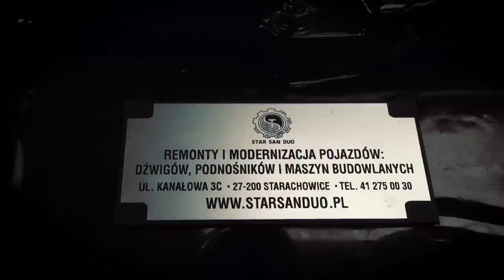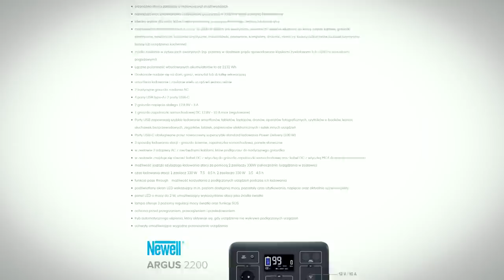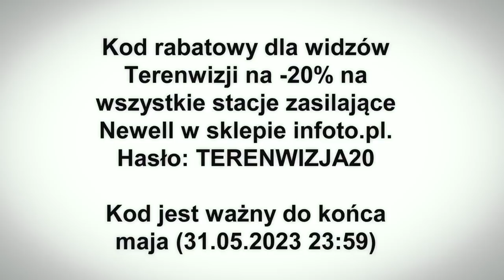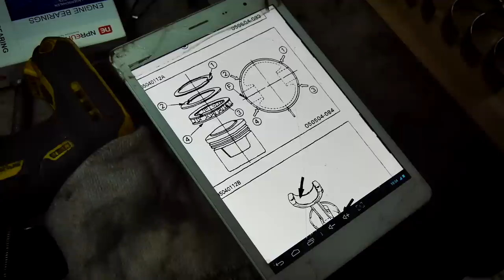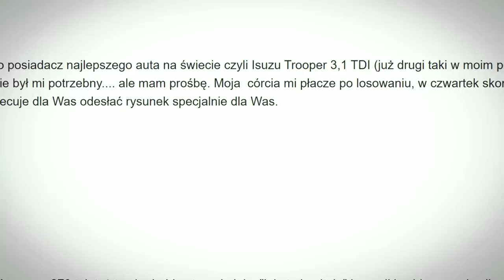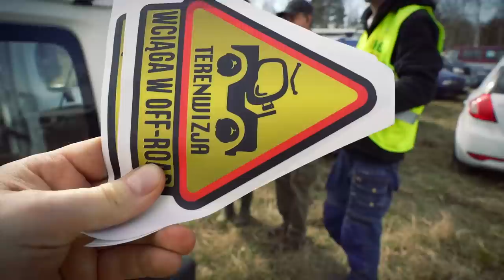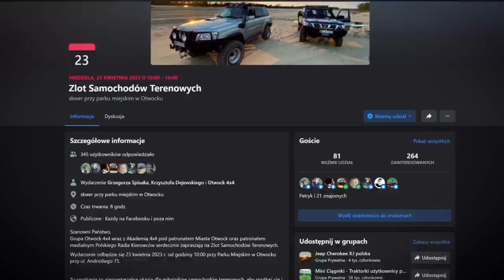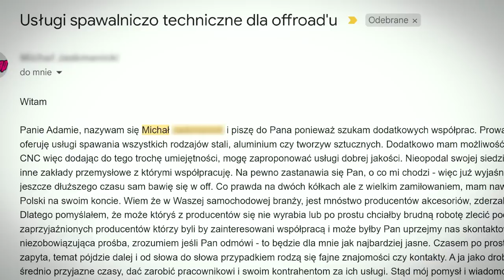Co w błocie piszczy #30. Terenwizja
Co w błocie piszczy odc. 30!
Link do Powerbanków / Stacji Zasilania w ofercie Newell. Rabat -20% na hasło: TERENWIZJA20